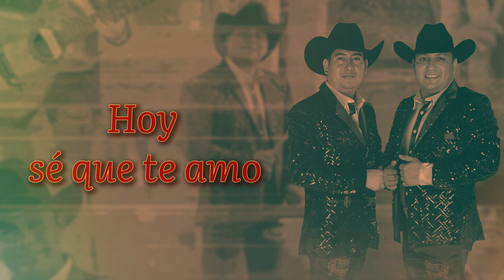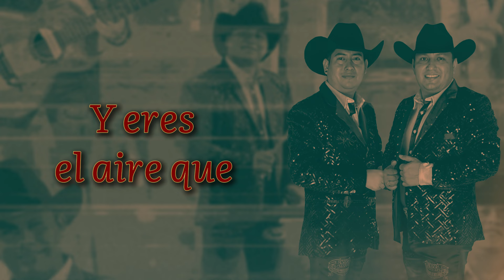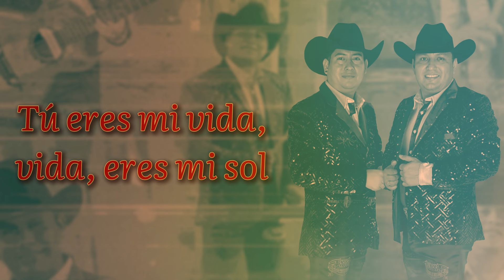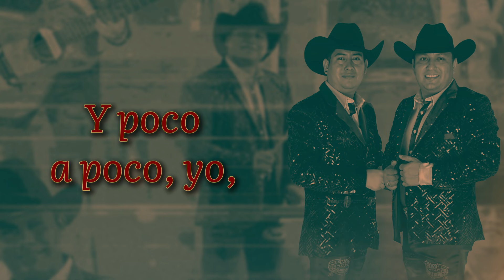Toke Norteño OK - Sé Que Te Amo (Video Lyric)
Letra:
Yo no conocía
Tan mágica sensación
Hoy sé que te amo

Sí, poco a poco yo
Te fui adorando

Eres mi vida, eres mi sol
Y eres el aire que respiro yo
Tú eres mi vida, vida, eres mi sol
Y eres el aire que respiro

Y poco a poco, yo, te fui adorando
Alguien como tú, encanta
Hoy mi alma y mi corazón
Son para ti

Toke Norteño

Son para ti